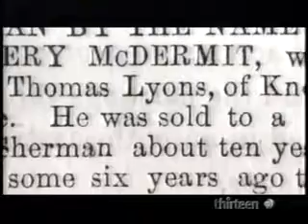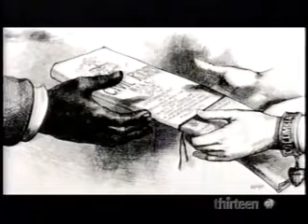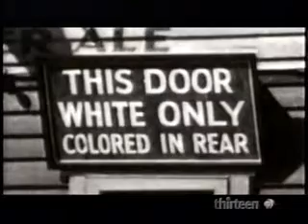Slavery and The Making Of America